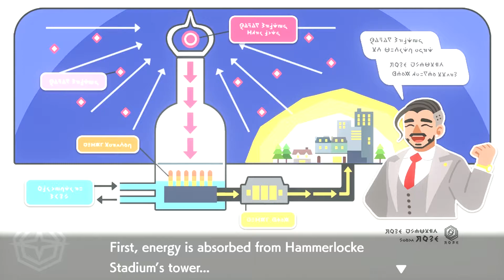Pokemon Sword and Shield | My Starter Final Evolution